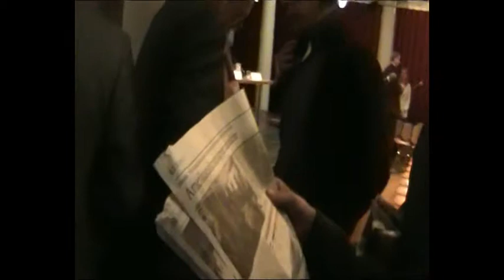JDTV Afl.14 - Bruggenbouwers?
Een ‘Staatscommissie’ onder leiding van de ‘machtigste man van Nederland’ mag de komende jaren steeds acht miljoen Euro uitdelen aan ‘de media’. Een geschenk uit de hemel of een kiss of death? Waatschijnlijk het laatste. Want om te beginnen zijn de media ernstig verdeeld over de vraag of het geld moet worden aangenomen of niet. De staatsgeile NVJ is fanatiek voor, maar ‘kwaliteitsmedia’ als NRC en Elsevier willen er weer niets van weten terwijl Pieter ‘de zoon van Bernhard’ Broertjes juist weer met gretigheid de monarchistische handen uitstrekt, hunkerend naar elke aalmoes die hem wordt toegeworpen -en dat terwijl hij loopt de roepen (duidelijk een leugen) dat zijn Volkskrant miljoenen winst maakt. Totale chaos dus binnen de MSM over de Brinkman-miljoenen.